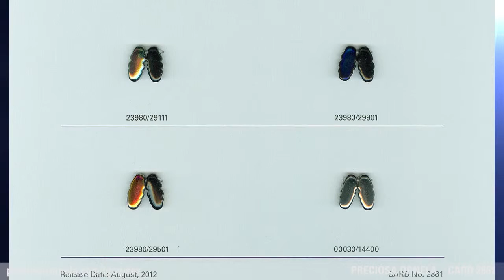PRECIOSA ORNELA SAMPLE CARD 2861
This next sample card shows the pressed bead known as a dagger bead, but this time with a mildly serrated edge.

Další karta představuje již známou mačkanou perli zvanou jazýček avšak tentokrát s postranními zoubkami.